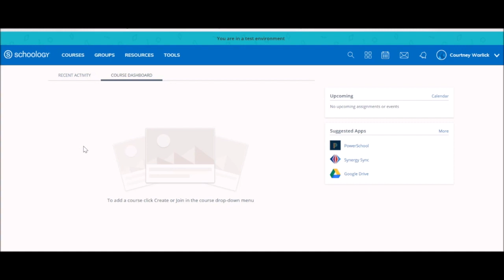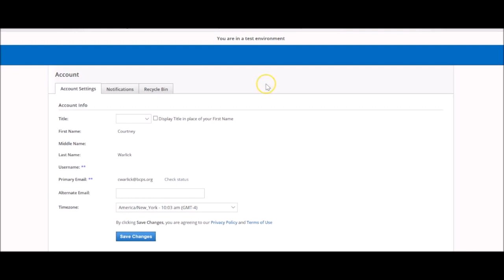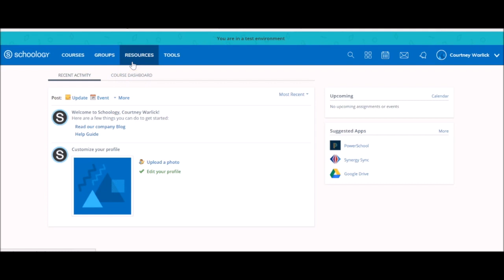Quick Tip 3 Navigating your Parent Account in Schoology French